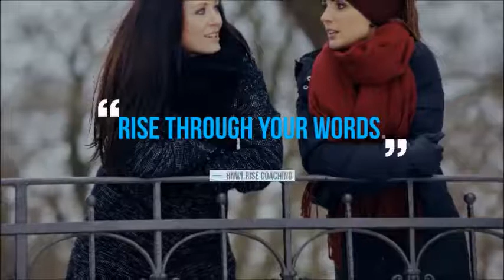RISE December Shorts (28): A glimpse into the life of HNW & UHNW Women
Face Everything and RISE Short videos (Shorts) for affluent women similar to you requiring confidential personal, professional and social support. The Shorts show some of the composite insights of the various situations that affect affluent women in their day to day life. RISE coaching is for women similar to you who are:
+ entrepreneurial